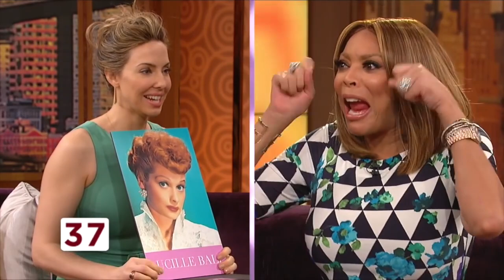Whitney Cummings | On The Wendy Williams Show (I'm Your Girlfriend)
Whitney Cummings | On The Wendy Williams Show (2016) - About I'm Your Girlfriend